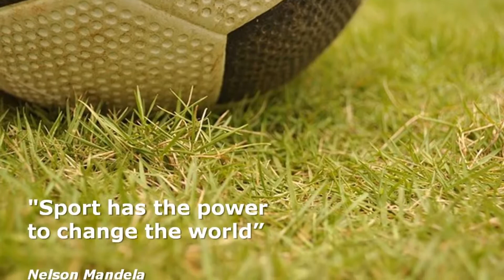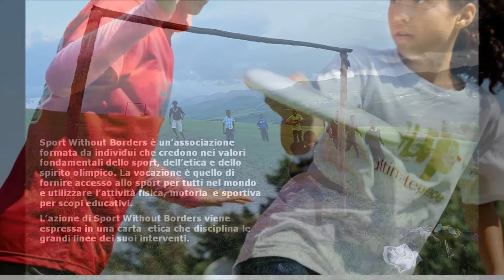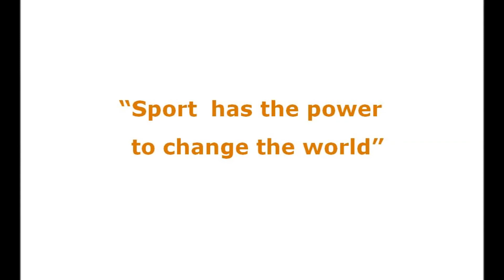Sport Without Borders e Sport Modello di Vita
Sport Without Borders è l'organizzazione con cui Sport Modello di Vita ha scelto di condividere il proprio percorso al di fuori dei confini nazionali.